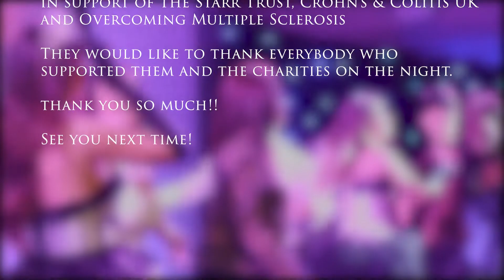The Execs Factor